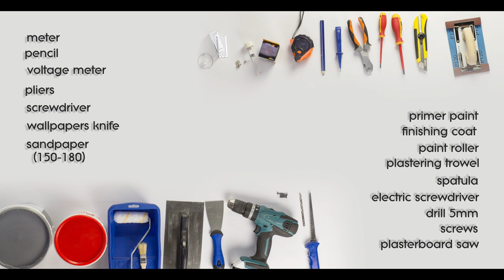Felice - gypsum downlight installation (art of light)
Felice - gypsum light fitting for GU10 lights.
Welcome to Art of Light world. With the newest collection of gypsum lamps, you can feel as in artist’s
studio. With only a hint of imagination, white elegant gypsum will fill with blaze of colors. Unconventional conceptions, interesting solutions of hanging lamps, wall lamps and recessed fittings. You will feel as a real creator with Art of Light
series. Experiment with colors, test designs and combinations. Design your own light art show today.